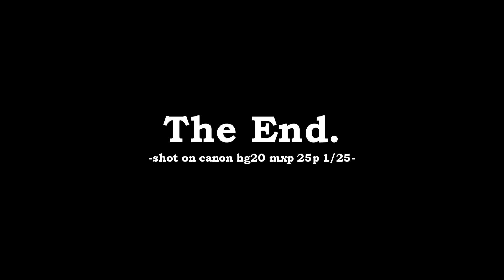Canon HG20 High Definition Indoor Test HD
UPDATE: I am still unfamiliar with the quality and render settings to get crystal sharp YouTube footage. I've uploaded a 8000kbps fullHD clip, so the downconvert was pretty painfull.

Shot with Canon HG20 in a poor lit room. The quality is still very good. If you shoot in too low light you can always convert to Standard Definition and video noise will dissapear. Its a very good cam for the money. Hope my video post will help you decide about the camera.